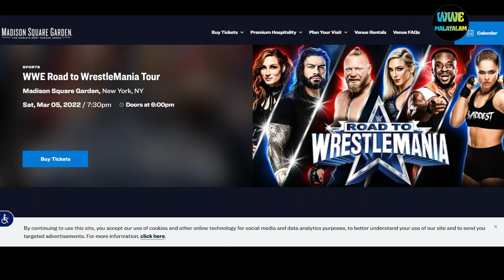WWE Road to Wrestlemania Live Event Match card & Prediction 🔥 | WWE Malayalam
WWE Road to Wrestlemania Live Event Match card & Prediction